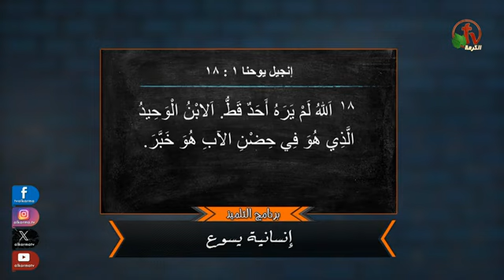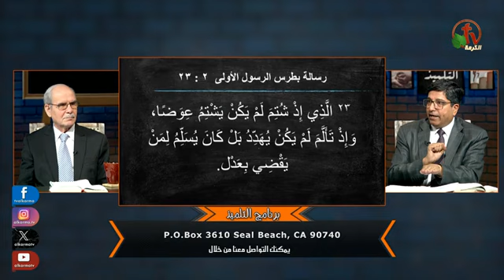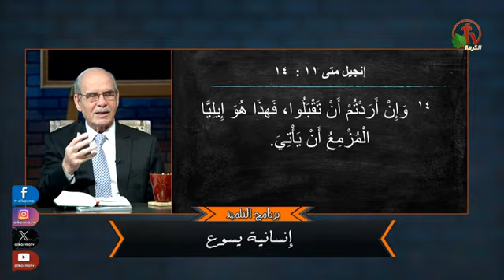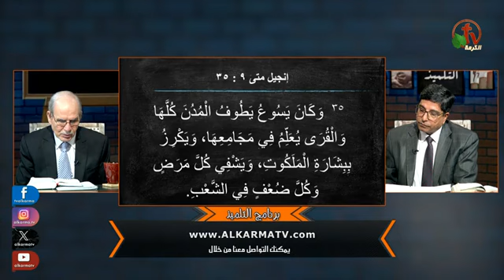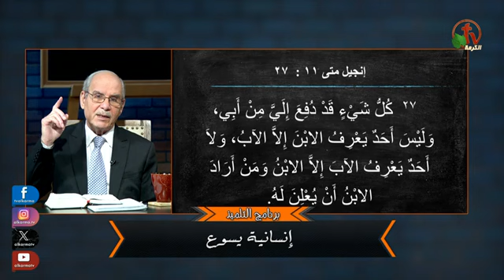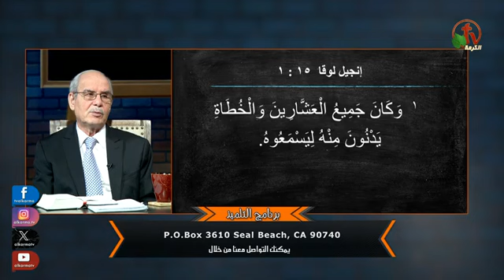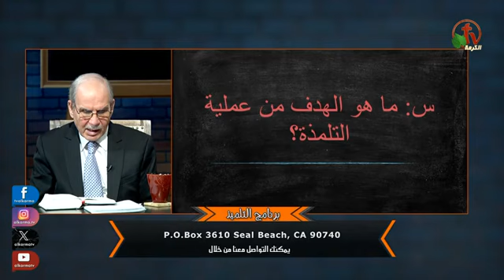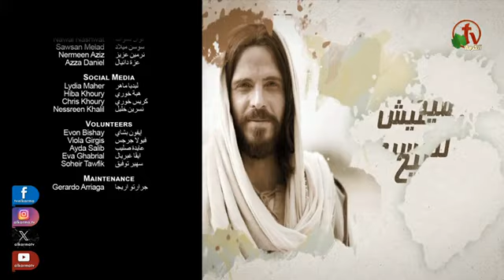برنامج التلميذ الأخ صؤميل والقس ماجد عدلي العهد الجديد مشاركة الفيديو